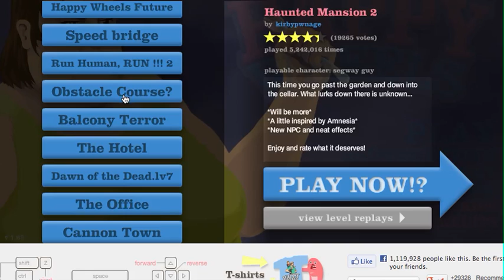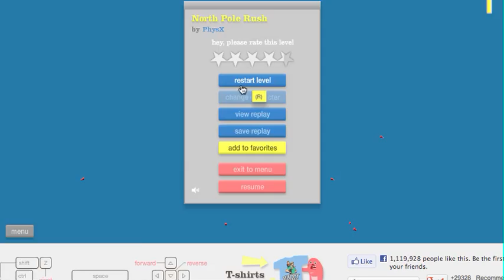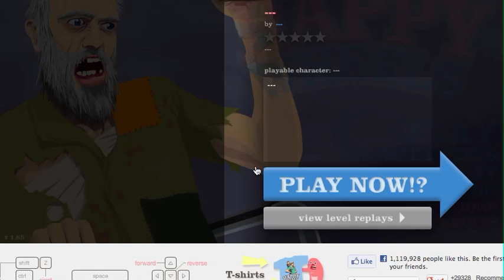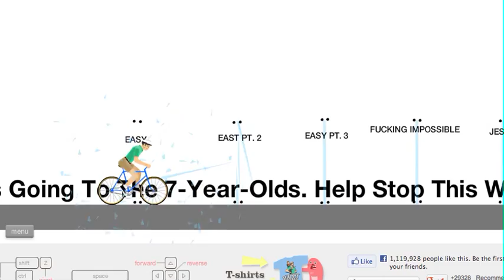Crotingo plays happywheels #3(DOUBLE FrONT FLIP!!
playing some happywheels again love this game
more games coming up like minecraft featuring pearl glow